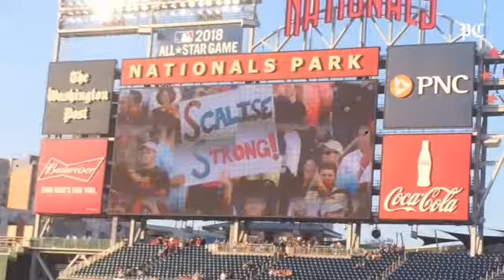Play ball: After shootings, Republicans, Democrats unite in bipartisan baseball game tradition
By: edumain
Published on: June 16, 2017